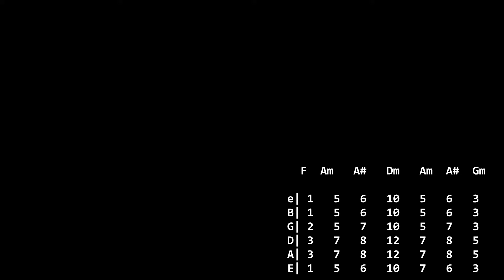The Lighthouse - Interpol (Short Cover + TAB) Live Version